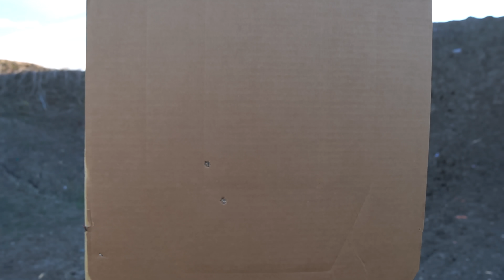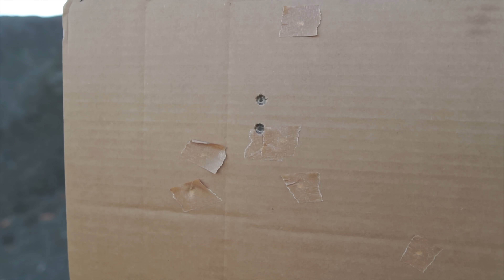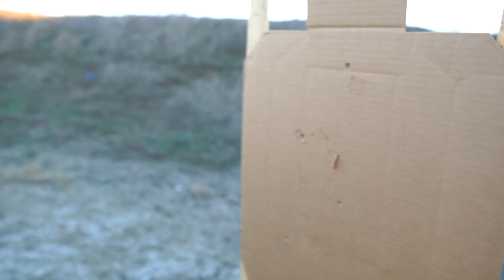CAN THE ECHELON KEEP UP WITH OUR GLOCKS?! | ECHELON VS GLOCCATO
Coming Soon!